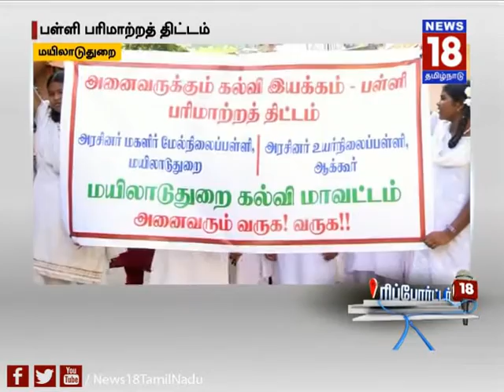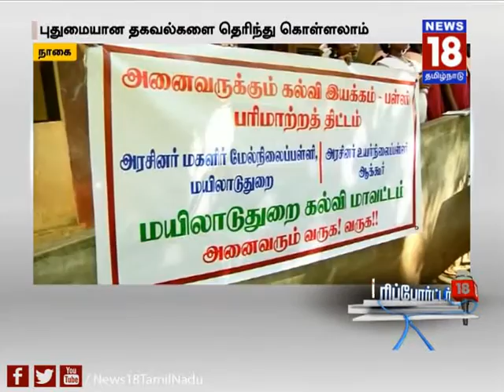மாணவர்களை ஒன்றிணைக்கும் புதிய முயற்சி - மயிலாடுதுறை | Reporter 18 | News18Tamilnadu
நகர்புற மற்றும் கிராமப்புற அரசு பள்ளி மாணவர்களை ஒன்றிணைக்கும் புதுமையான பள்ளி பரிமாற்றத் திட்டம் குறித்து விளக்குகிறது